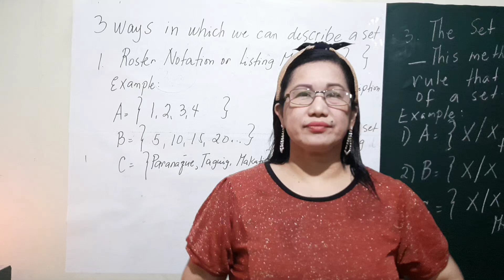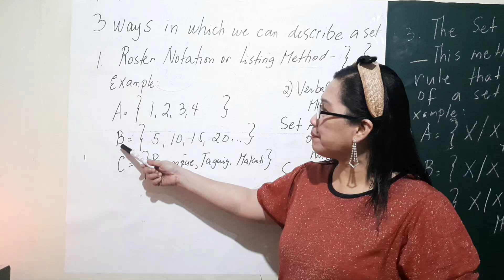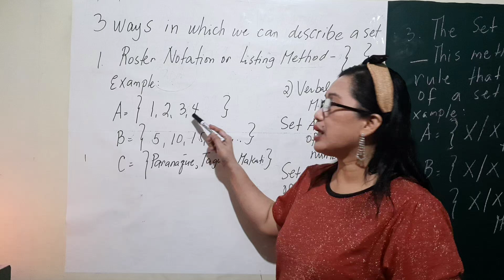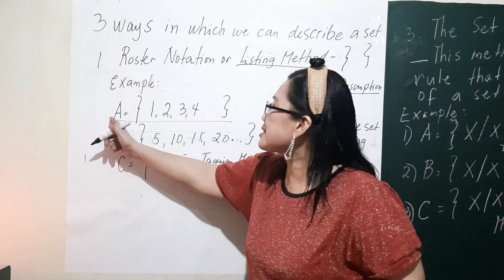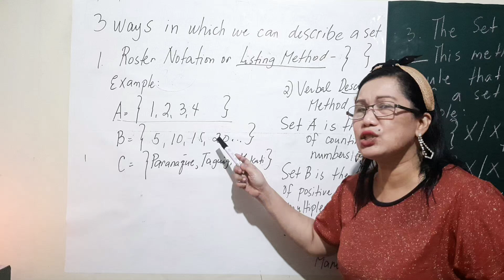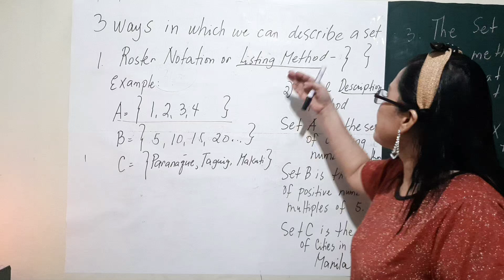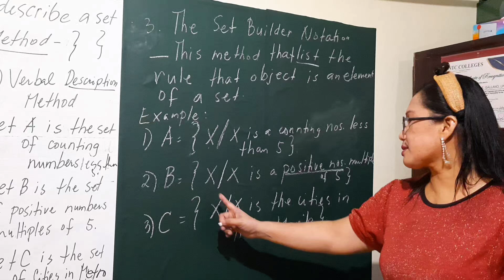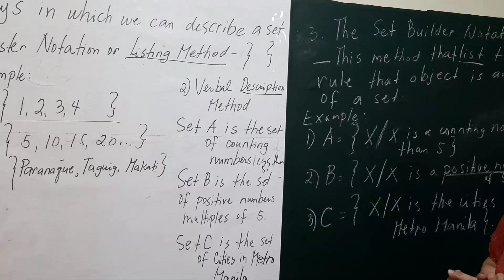Introduction to sets/Roster/Descriptive/Set-builder notation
The 3 ways in describing a sets.These are Roster Notation or listing method, Verbal or description and The Set builder notation.It also includes the definition of a Set. Sets Listingmethod Verbal Setbuilder#